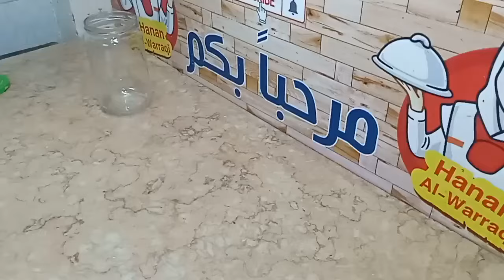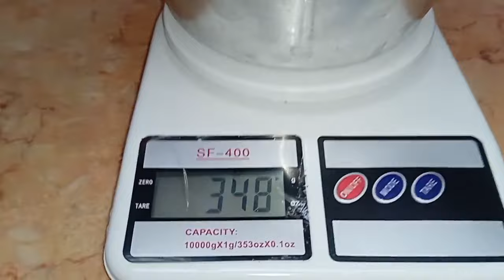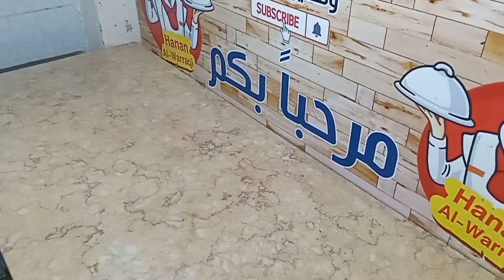جديد السمنة البلدي بدون زبدة ولا قشطة حصري لاول مرة على اليوتيوب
هل تبحثين عن طريقة لتحضير سمنة بلدي صحية ولذيذة بدون زبدة أو قشطة؟

هل ترغبين في تجربة طعم السمنة البلدي التقليدي دون استخدام مكونات غريبة؟

إذا كانت إجابتكِ هي نعم، فهذا الفيديو هو الحل الأمثل لكِ!

في هذا الفيديو الحصري على يوتيوب، ستتعلمين طريقة تحضير سمنة بلدي سهلة وبسيطة بدون زبدة أو قشطة.

مع هذه الطريقة، ستتمكنين من تحضير سمنة بلدي صحية وخالية من المواد الكيميائية الضارة.

هذه السمنة مثالية للاستخدام في جميع أنواع الطهي.

ماذا تنتظر؟ شاهد الفيديو الآن  وتعلم كيفية تحضير سمنة بلدي في المنزل !

شاركنا رأيكِ في التعليقات!

هل لديكِ أي أسئلة أخرى؟

ننتظركِ في الفيديو القادم!
1. وداعًا للسمنة الغير صحية! اكتشف سر تحضير سمنة بلدي بدون زبدة أو قشطة
2. حصريًا على يوتيوب: تعلم طريقة تحضير سمنة بلدي تقليدية بدون زبدة ولا قشطة
3. سمنة بلدي صحية ولذيذة بدون زبدة أو قشطة
4. سر تحضير سمنة بلدي مثل جداتنا بدون مكونات غريبة
5. وداعًا لشراء السمنة! اصنع سمنة بلدي في المنزل بسهولة
◀ شكرا لمتابعتكم

طريقة عمل العيش الشامي او الخبز العربي بطريقة سهلة بدون خميرة ولا بيكنج باودر ولا فرن
بصل الكشري المقرمش بدون زيت وبدون نشا و بدون دقيق وأحسن من بتاع المحلات بصل صحي حصري لاول مرة على اليوتيوب

اسرار الطبخ الاحترافي مع الشيف حنان الوراقى(ام ندى وفتحى)
◀ شكرا لمتابعتكم